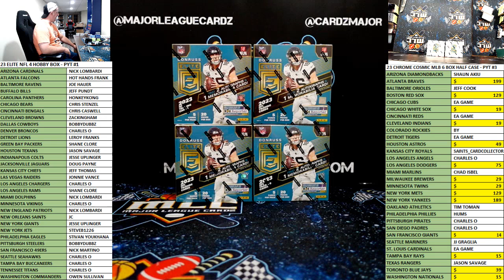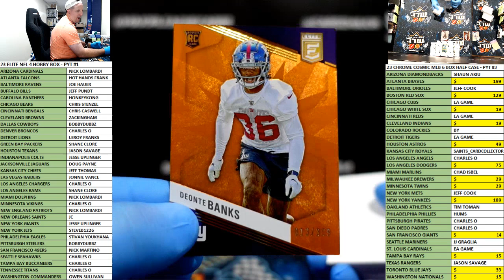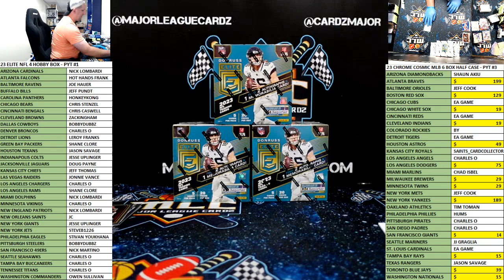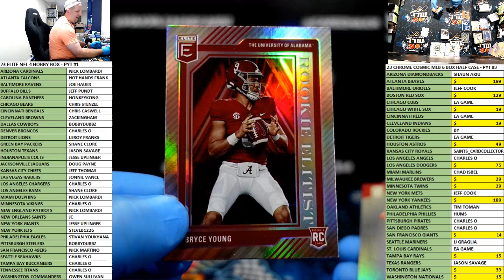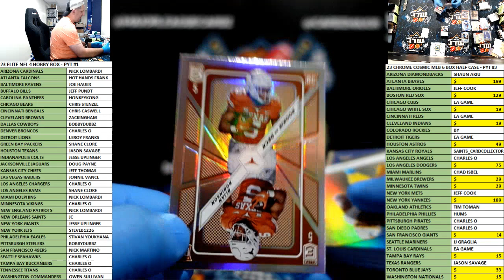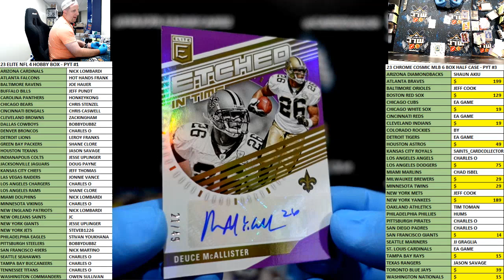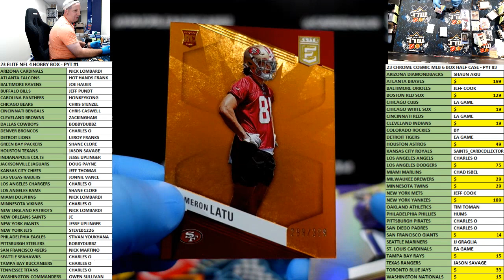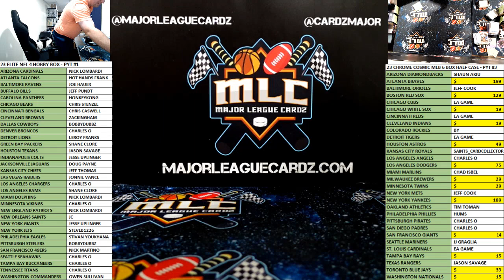23 ELITE NFL 4 HOBBY BOX - PYT #1